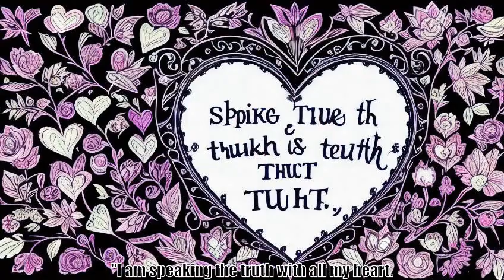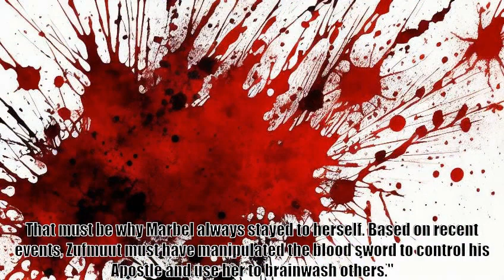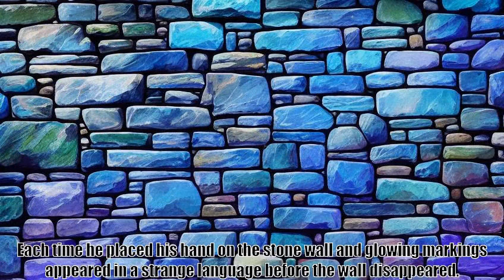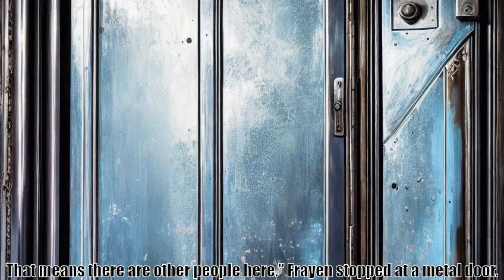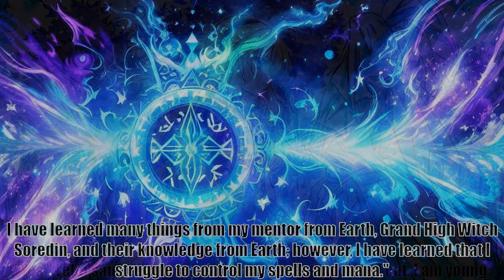Gate War of Two Worlds Part 2, V21 Chapter 246 The Archangel